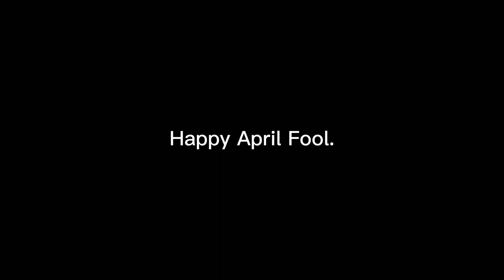Monolith Versions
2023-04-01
in IIIIIMMMMMPPPPPAAAAACCCCCTTTTT vlog
Thank you for all your support and fonts over this pressure.